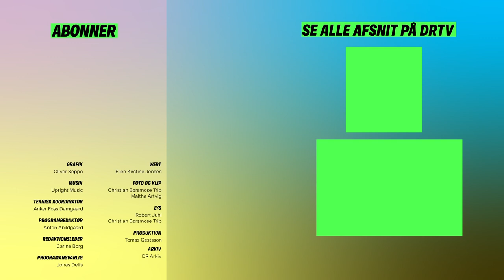Har Morten Messerschmidt nogensinde haft en vabel? | Ellen Imellem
Dansk Folkeparti har siden deres succesvalg i 2015 kæmpet med skandalesager og interne stridigheder. Men nu er Morten Messerschmidt blevet formand, og der er endelig kommet ro på partiet, mener formanden.

Det er forhenværende DF'er og formandskandidat, Erik Høgh Sørensen, dog ikke helt enig i, når han får lov til at interviewe Morten Messerschmidt gennem en poleret DR-journalist og hendes øresnegl.

Her på YouTube-kanalen finder du det bedste indhold fra Curlingklubben, Go' Morgen P3, Påstand mod påstand og alle vores andre fantastiske P3-programmer.

Husk at du til hver en tid kan besøge P3 på hvor du kan høre direkte radio og finde de bedste podcasts.